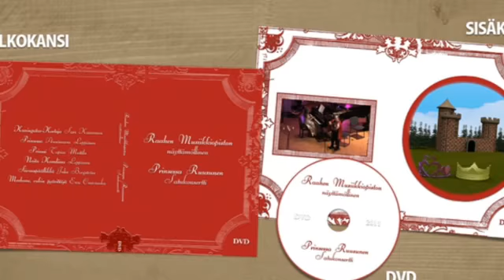Mainostoimisto Suomi Oulu Mainostoimisto Maarit's Design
Mainostoimisto Maarit's Design sijaintina: Suomi Oulu. Yrityksen päähakusanat ovat: mainostoimisto ja mainostoimistoja. Verkkosivuillemme pääset yllä olevasta URL-osoitteesta.